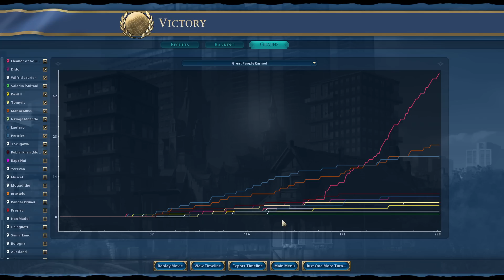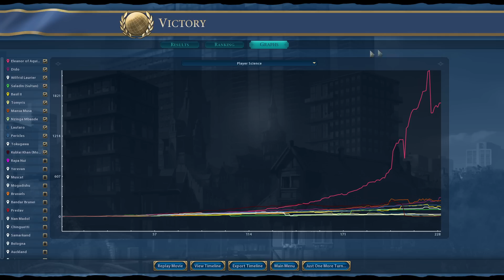Civ 6 | Unholy 3,501 Score & Rare Achievements Unlocked!!! – (#4 Deity Eleanor Civilization VI)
In this game of Civ 6, we’ll be playing as Eleanor’s England in our latest Civilization VI achievement hunt. This time, we’ll be going for 4 separate achievements in a single game, all very rarely achieved by the wider community.

Today we’ll be trying Flight Slingulator, Shopping Spree, For Queen and Country & Taxation Without Representation – all whilst seeing whether Eleanor holds up against the newest leaders Elizabeth and Age of Steam Victoria, and whether Eleanor’s England plays on a land based, no gamemode enabled map.

I have a save file on my discord where all four of these achievements will be possible, so nab the save file from there if you want!

00:00 - I'm An Oily Bear!
03:52 - There Was Only One Choice The English Could Take Wasn't There!
07:55 - Oh The Joy Will Turn To Sorrow Soon Enough
12:09 - Disappointment Reigns!
15:47 - Yield Bomb Incoming!
20:20 - Never Thought Bradford Would Be So Useful!
23:57 - They Said Going To The Moon Would Be Hard!
27:52 - Freeze Dry The World Anyone?
31:59 - Uncontrollable Snowball
36:15 - Why Is The World Allowing This To Happen? Victory Screen!